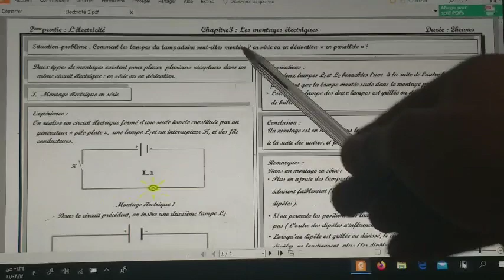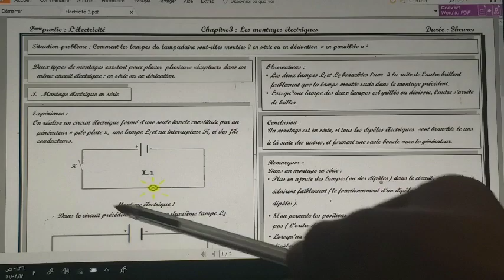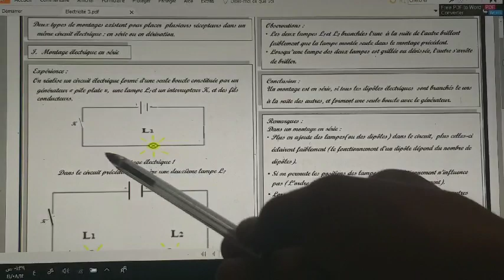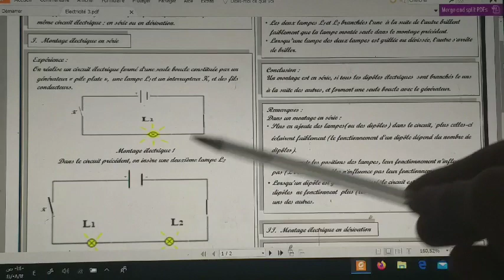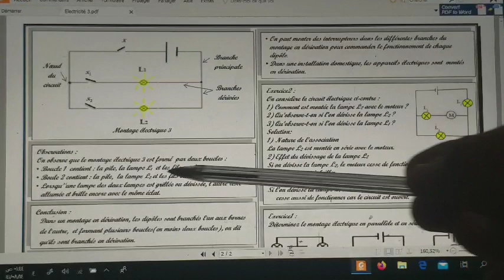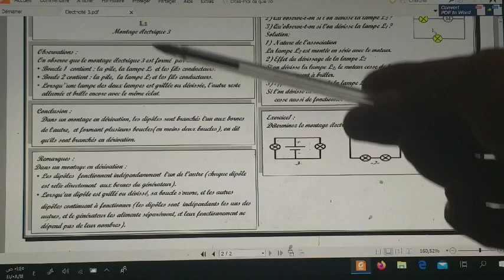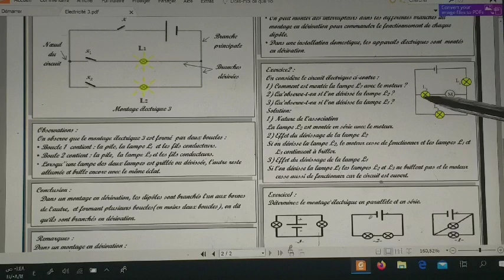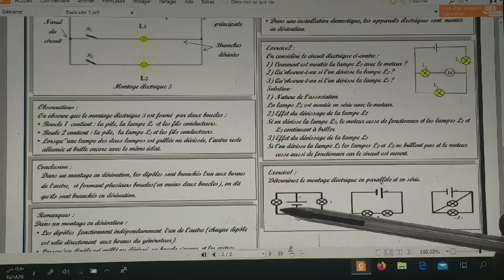Leçon 3: les montages électriques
Deuxième partie: L'électricité